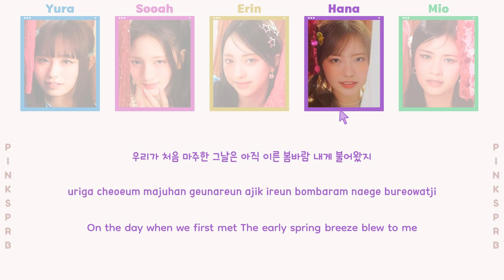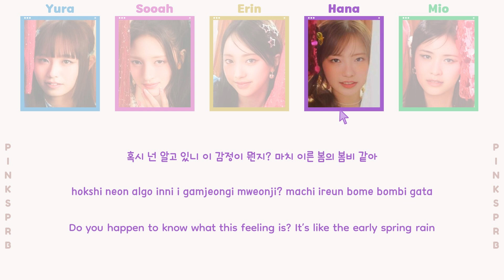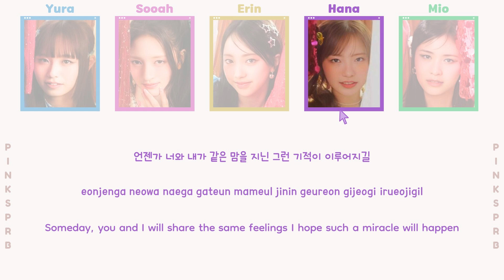UNICODE (유니코드) Drizzle (봄 비) [Color Coded Lyrics | Rom - Han - Eng]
♡ All Rights Administered by JMG (XX Entertainment)

♫ Song: Drizzle (봄 비)
♫ Artist: UNICODE
♫ Album: HELLO WORLD : CODE J EP.1
♫ Label: JMG (XX Entertainment)
♫ Year: 2024
♡ MEMBERS: Yura, Sooah, Erin, Hana and Mio
♡ MY "FAV": Mio